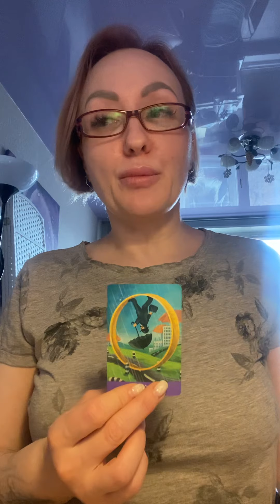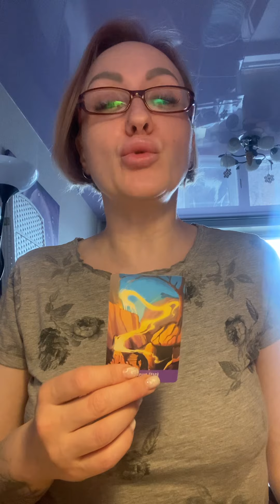Анализ вашей ситуации, есть цель, что мешает и тд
Вопрос 500₽